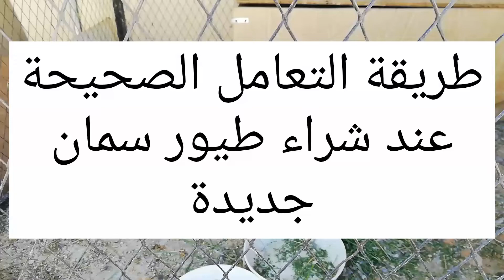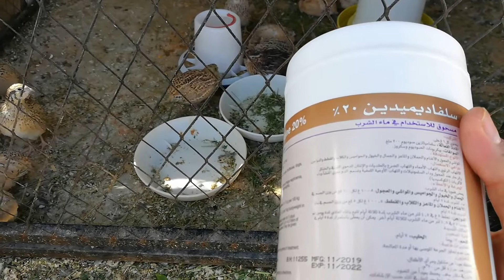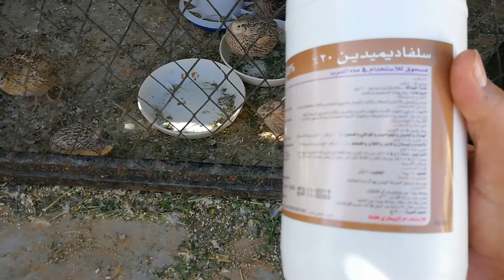الطريقة الصحيحة للتعامل مع طيور السمان الجديدة